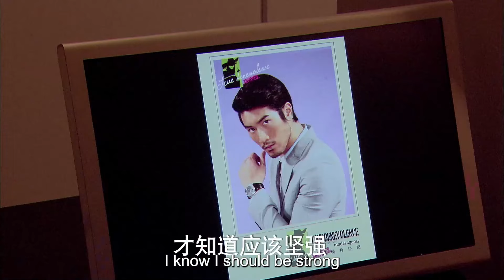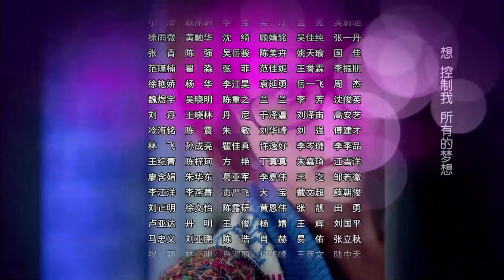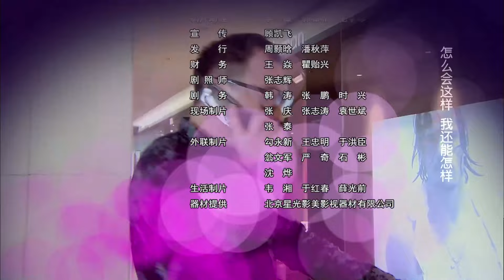【ENG SUB】EP 13丨Gorgeous Love丨华丽一族丨Hua Li Yi Zu丨Gao Yi Xiang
★ It tells the story of several young people with dreams, how to face the rivalry and calculations in the highly competitive fashion circle, and how to accomplish their personal dreams step by step.

【ENG SUB】Gorgeous Love丨华丽一族丨Hua Li Yi Zu丨Gao Yi Xiang
📢 Main Cast: Gao Yi Xiang，Li  Xin  Ru